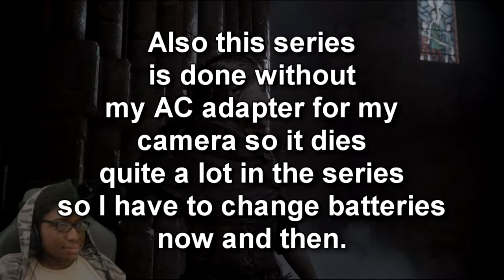The Rats Are Finally Taking Over In A Plague Tale: Innocence [#2]